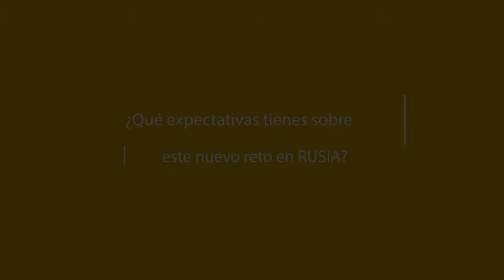Estudiar Historia en Moscú, Rusia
Juan Carlos Jácome es un estudiante mexicano que emprendió el reto de estudiar en Rusia en setiembre de 2016. Actualmente se encuentra aprendiendo el idioma ruso en la Universidad Rusa de la Amistad de los Pueblos, RUDN (ubicada en Moscú), donde posteriormente estudiará el pregrado de Historia.

Ingresa ahora mismo en el siguiente enlace para acceder
a nuestro reporte sobre carreras y postgrados en Rusia
totalmente GRATIS